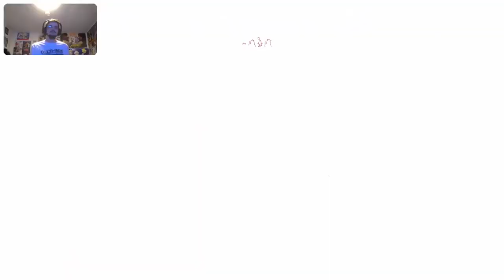Crash Team Rumble part 2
Same night different stream. Day 1 of Crash Team Rumble continued.